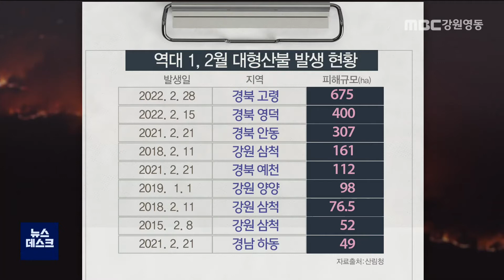[뉴스리포트] 대형 산불 연중 발생하며 피해 점점 커져 / 220317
울진-삼척 산불을 계기로
대형 산불에 대한 경각심이 높아지고 있습니다.

지난 30년간의 산불 발생 데이터를 분석해봤더니
최근 들어 산불의 빈도가 더 많아졌고,
피해 규모도 더 커지는 양상을 보이고 있습니다.

한반도 주변의 기후 조건이 달라지면서
산불위험도가 높아졌기 때문인데
대형 산불에 대한 대비와 대응을
이젠 봄,가을 뿐만 아니라 연중 해야 하는 실정입니다.